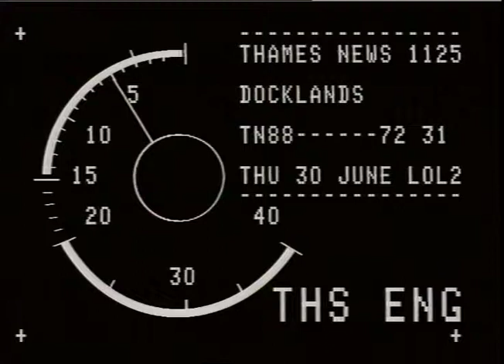POLICE demonstrations arrests Docklands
POLICE demonstrations arrests Docklands_x000D_
THAMES NEWS 30.6.88 A DOCKLANDS COUNCIL TENANT DEMON